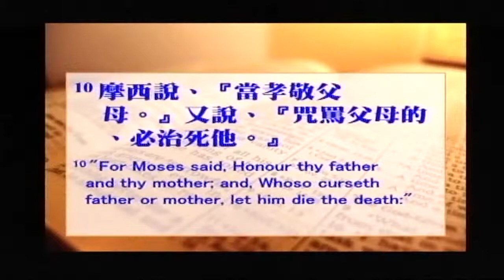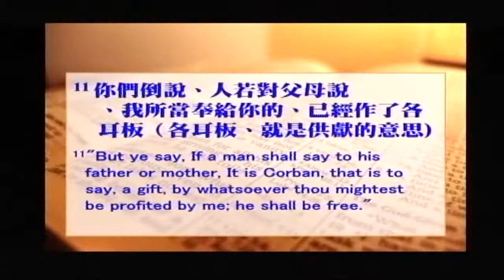2014年5月11日--主日敬拜 (韓子聰弟兄)